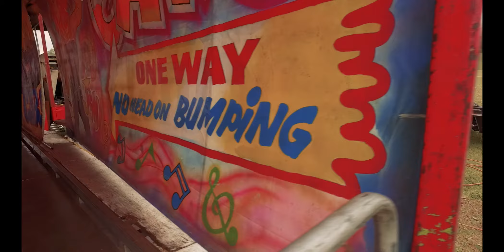2016 Illuminate Fairfield City's New Year's Eve celebration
Council's family event was held at Calmsley Hill City Farm on 31 December 2016, attracting about 3,300 local residents and visitors.